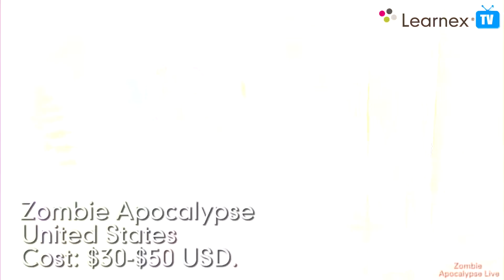Zombie Experiences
The idea of a zombie outbreak could be for some their worst nightmare, but for others could be an intense experience worth paying for. If you love adrenaline and are all about zombie pop culture, this type of events are just for you.

Discover new and exciting stories on our blog, and find a new reason to Learn English Forever at Learnex.